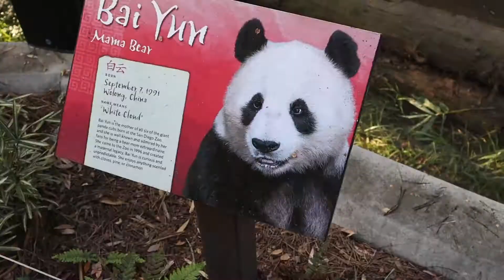Travels With Levi, 7th Grade - Week 11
Feeding giraffes at the San Diego Zoo, hanging out with pandas and getting pooped on by a bird  Travels With Levi HomeSchool, Grade 7 Season One, Episode 11